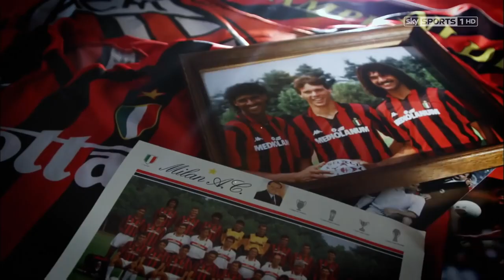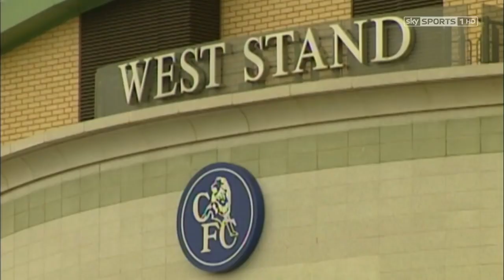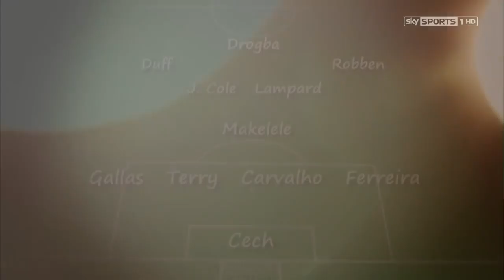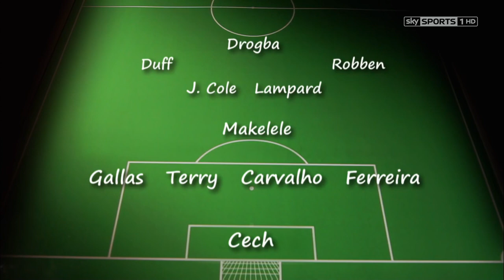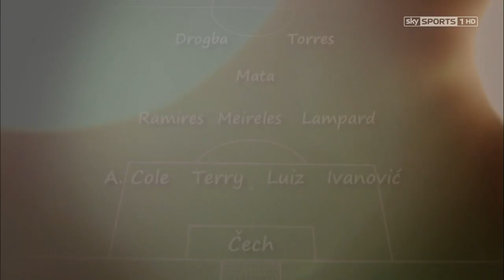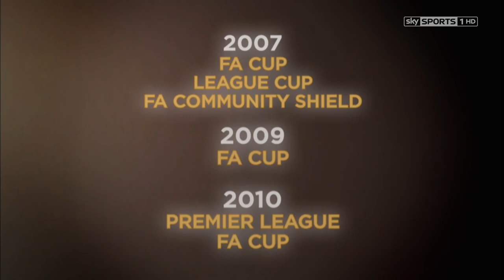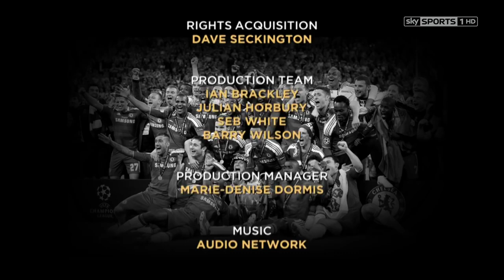fc chelsea documentary footballs greatest teams